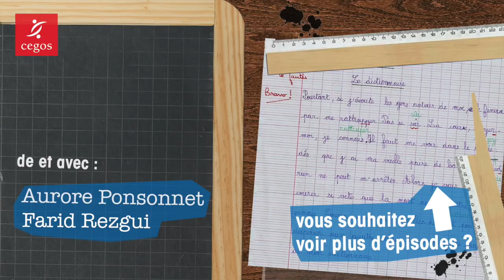Petite leçon de français : "On est partis"